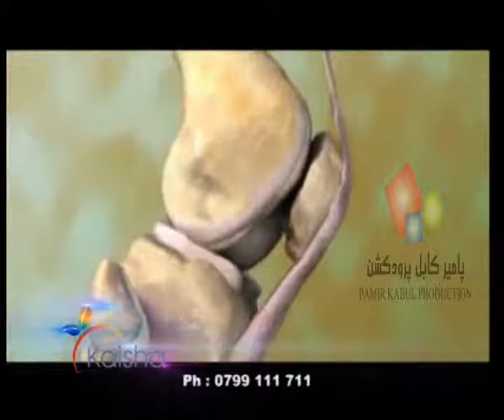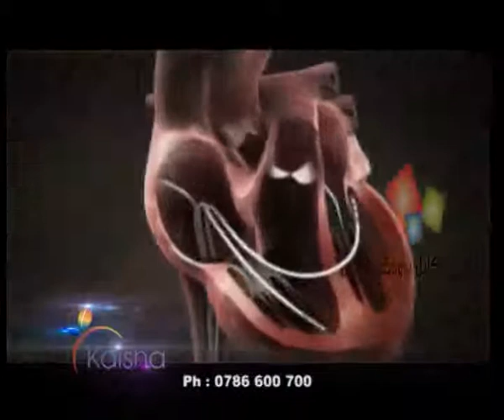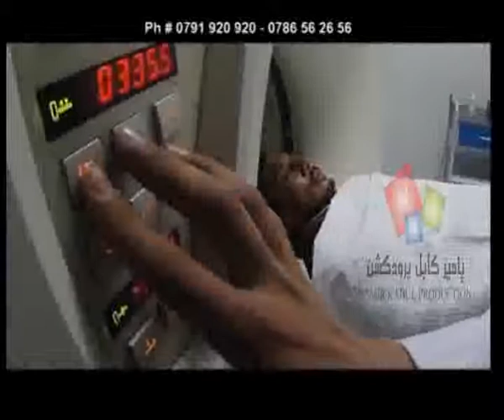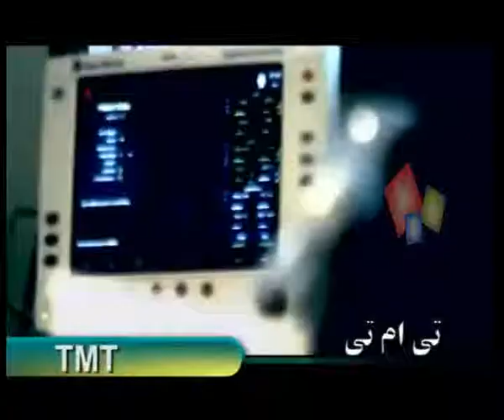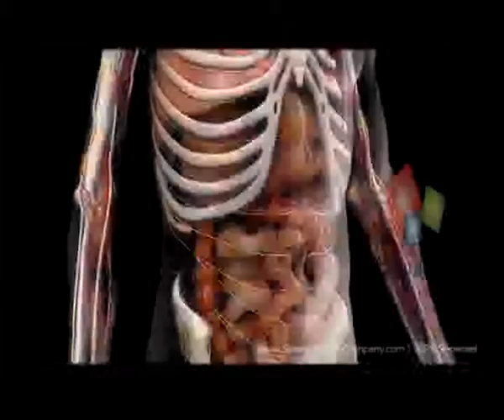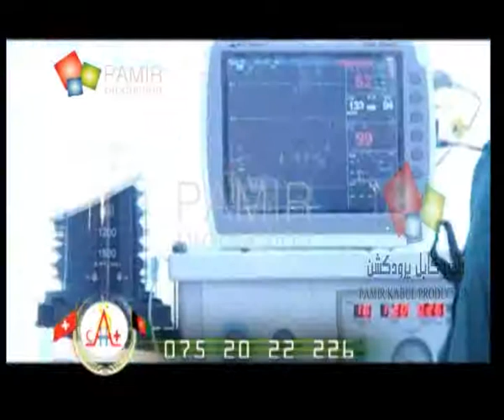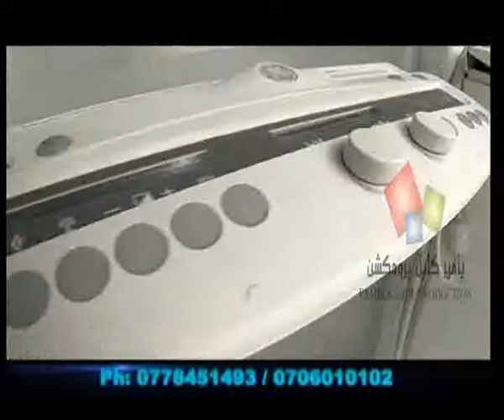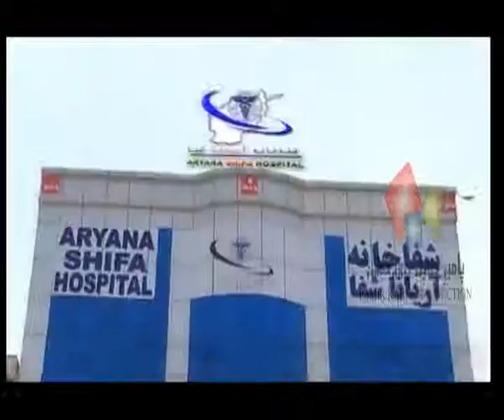Hostpitl TVC _FINAL PAMIR KABUL PRODUCTION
Pamir Kabul Production : A trustable source